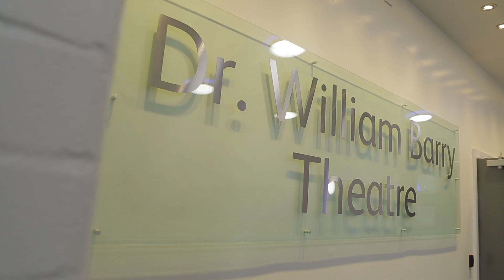Applications of Ground Penetrating Radar - UWL Public Lecture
Professor Amir Alani, Head of the School of Computing and Engineering at the University of West London, discussed the varied uses of Ground Penetrating Radar at a UWL Lecture.

Professor Alani explained how the technology is used to assess, forecast and predict damage in various structures from the very old, e.g. the tomb of Tholos, Mycenaen Tomb of Archarnae, north east of Athens, to relatively modern structures such as highway bridges.

Using real case studies from his own work, Professor Alani, discussed the example of the Pentagon Road Bridge in Kent, where he was able to collect data revealing the effect of sustained heavy traffic on the structure of the bridge, and use this data to present solutions.